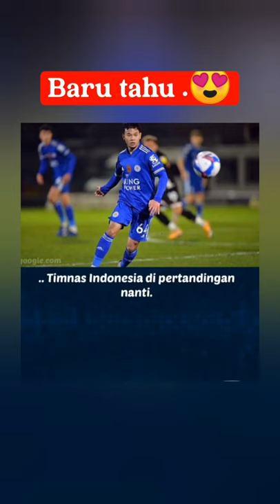Profil Thanawat Suengchitthawon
Profil Thanawat Suengchitthawon, Gelandang Thailand yang Kini Bela Leicester City